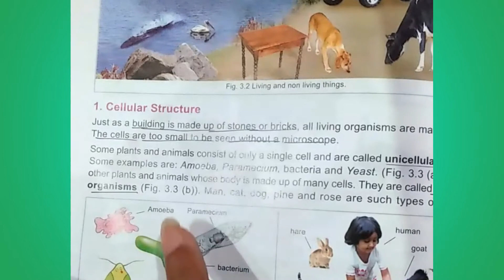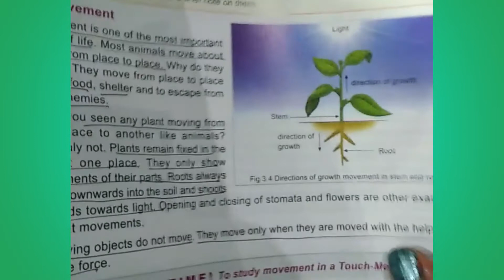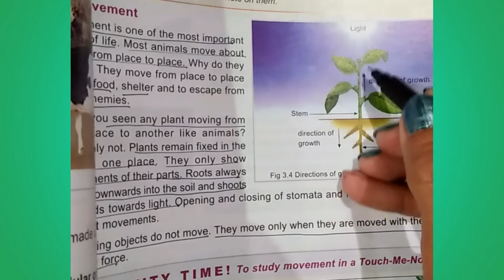6th G Science Lecture 7